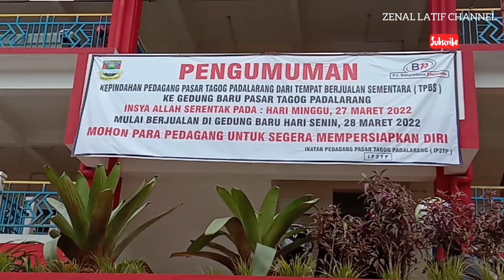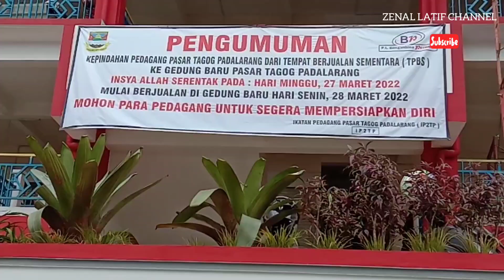Pasar Tagog Padalarang Bandung Barat Senin sudah mulai dibuka